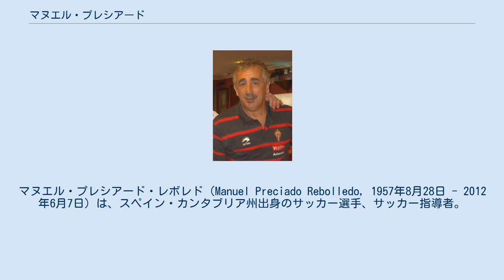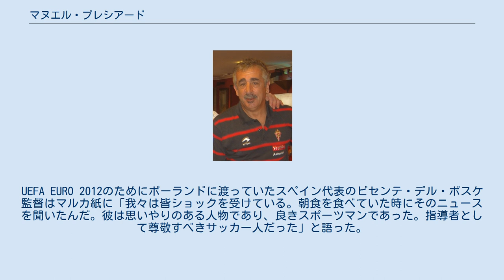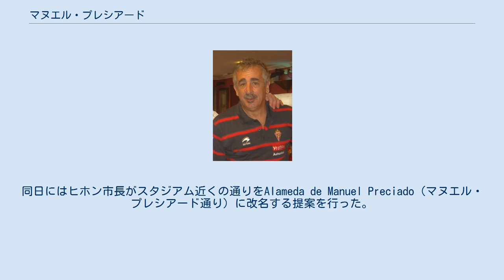マヌエル・プレシアード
レアル・ムルシアの監督
マヌエル・プレシアード・レボレド（Manuel Preciado Rebolledo, 1957年8月28日 - 2012年6月7日）は、スペイン・カンタブリア州出身のサッカー選手、サッカー指導者。
 地元のラシン・サンタンデールでプリメーラ・ディビシオン（1部）の試合59試合に出場した。
1978-79シーズンには自己最多の32試合に出場したが、クラブはシーズン終了後にセグンダ・ディビシオン（2部）降格となった。
3シーズンをセグンダ・ディビシオンのリナレスCFなどで過ごし、RCDマジョルカやデポルティーボ・アラベスなどを経て、35歳近くになったプレシアードは1992年にRSヒムナスティカ・デ・トーレラベガで現役引退した。
 1995-96シーズンにRSヒムナスティカ・デ・トーレラベガ監督に就任して指導者としての道をスタートさせると、1年目からテルセーラ・ディビシオン（4部相当）グループ1で優勝を果たす。
1996年には選手として在籍したラシン・サンタンデールBの監督を任され、やはりテルセーラ・ディビシオンで優勝してセグンダ・ディビシオンB（3部相当）昇格を果たした。
2000年に再びRSヒムナスティカ・デ・トーレラベガに戻ると、再度テルセーラ・ディビシオンで優勝した。
こうして3度テルセーラ・ディビシオンで優勝したプレシアードは、2002-03シーズン途中にラシン･サンタンデールのトップチームに招聘される。
2003-04シーズンにはセグンダ・ディビシオン（2部）のレバンテUDを率い、クラブとしては40年ぶりのプリメーラ・ディビシオン昇格を果たした。
2004-05シーズンはレアル・ムルシアを率い、2005年夏、プリメーラ・ディビシオン（1部）のラシン・サンタンデールのトップチーム監督に就任すると、2005年12月21日にはレアル・マドリードに2-1で勝利する金星を挙げるなど、降格圏のクラブと勝ち点1差で残留を決めた。
 2006年にスポルティング・ヒホン監督に就任すると、2007-08シーズンのセグンダ・ディビシオンを3位で終え、クラブとしては10年ぶりのプリメーラ・ディビシオン昇格を果たした。
2008-09シーズンのヒホンはリーグ最低の予算であり、開幕から5連敗（6得点20失点）して降格は必至かと思われたが、失点を恐れずに攻撃的な采配を振ってバレンシアCFやセビージャFCからも勝利を奪い、14位でプリメーラ残留を決めた。
2009-10シーズンも15位で難なくプリメーラ・ディビシオン残留を決めた。
2010年9月22日にカンプ・ノウで行われたアウェーでのFCバルセロナ戦において大幅なスタメン変更を行って試合に臨んだ（試合は1-0で敗戦）。
するとこの采配に対して、レアル・マドリードのジョゼ・モウリーニョ監督が「バルセロナに勝ち点をプレゼントしているチームが存在している」と発言し、これに憤慨したプレシアードは「モウリーニョは下衆な人間」("bad colleague" and a "scumbag")と応戦し、メディアを介しての舌戦を繰り広げた。
11月14日には両クラブがエスタディオ・ムニシパル・エル・モリノンで対戦したが、この際はアウェーチームが1-0で勝利した。
しかし、2011年4月3日にエスタディオ・サンティアゴ・ベルナベウで行われた試合ではヒホンが1-0で勝利し、FCバルセロナと共にリーグを独走していた格上を相手に大金星を挙げた。
シーズン開幕から続いていたレアル・マドリードのリーグ戦ホーム連勝記録（14試合）と、モウリーニョ監督がFCポルト時代から続けていたリーグ戦ホーム無敗記録（9年間、150試合）にピリオドを打つ事となった。
プレシアードは後に、「モウリーニョは我々の控室にやってきて祝福してくれたよ」と明かした。
レアル・ソシエダに1-5で敗れて19位に落ち、2012年1月31日に成績不振を理由に解任された。
 2012年6月6日、ヒホン同様にセグンダ・ディビシオン降格となったビジャレアルCFの監督に指名された。
しかし同日午後、バレンシア州のホテルで心臓発作を起こして死去した。
54歳であった。
報道ではプレシアードはヘビースモーカーであったとされ、一日に約40本も吸っていたとされてい...